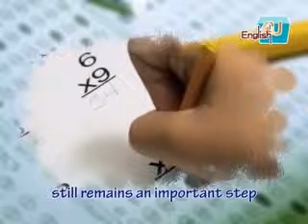05-v8b.wmv2010/5月號U2-美國版指考：SAT /朗讀2(有字幕)-2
對台灣的高三生而言，五月份的來臨也代表了大考腳步將近。不僅台灣學生升學壓力大，即使是美國的高中生也一樣會面臨升學的處境。本月美國高中生活主題就是要一窺美國高中生在升大學這塊，到底都在考些什麼！